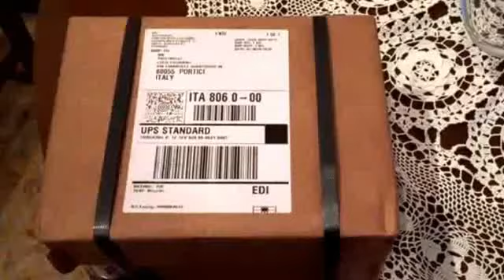Spedizione shape shifter canyon... Ma non erano tedeschi??? Dalla cina ricevo roba meglio imballata